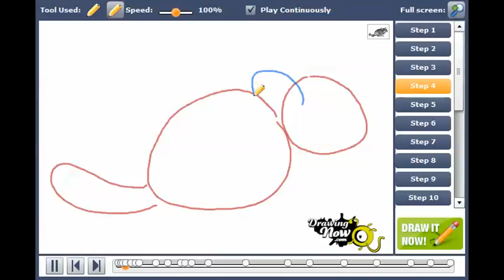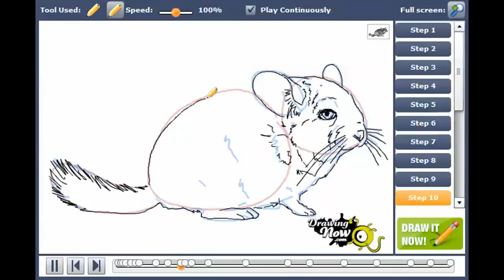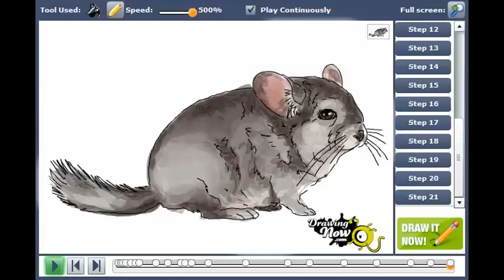How to draw a Chinchilla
You can see the original tutorial of How to draw a Chinchilla